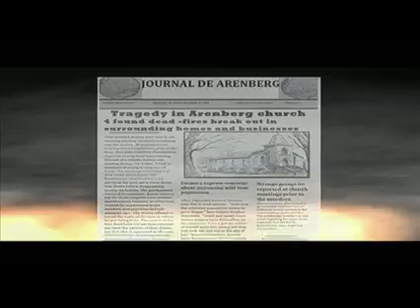Exiled: Book 1 of The Never Chronicles trailer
Trailer for Exiled: Book 1 of The Never Chronicles by J.R. Wagner. Releasing summer 2012.  The story of a boy wrongfully accused of murdering his mentor and exiled to a place from which there is no return -The Never.  If James is to fulfill his destiny then he must find a way back.